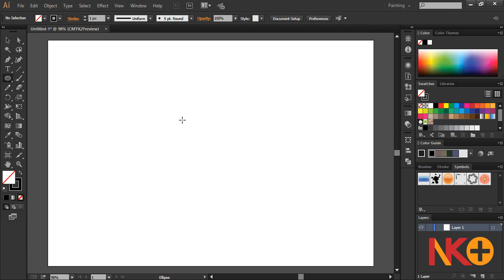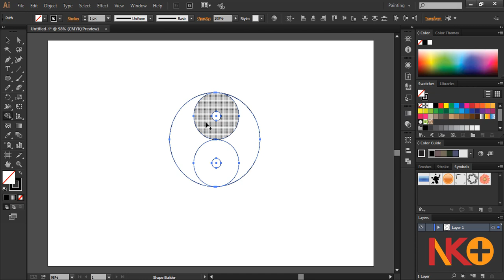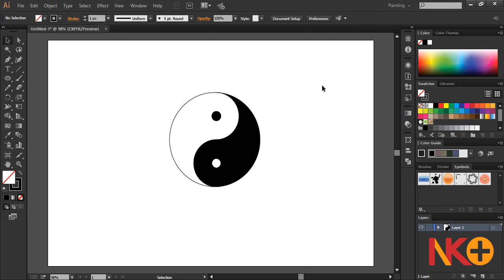How to Design Yin Yang Logo in Adobe Illustrator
In this video you can learn how to design Yin and Yang Logo in Adobe Illustrator